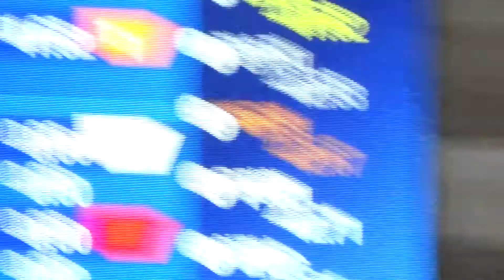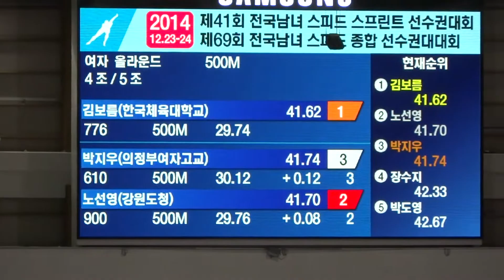2014 스프린트/종합선수권대회 종합 여자 500m 4-5조